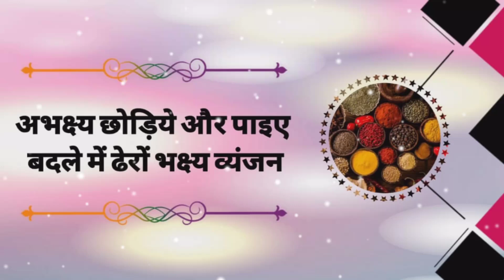शुद्ध जैन रेसिपी - 23 घर में बनाया दूध (सोयाबीन व बादाम)